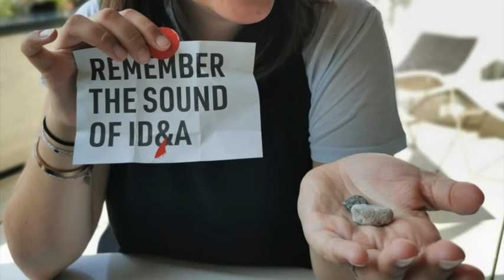Remember the sound of ID&A?